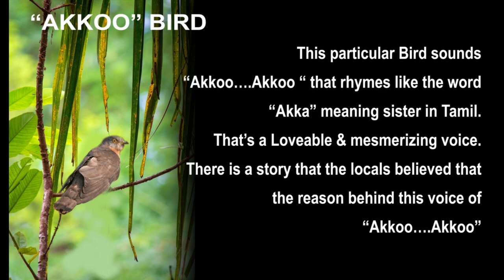"AKKOO" BIRD@RamaChandra06#shortsfeed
"AKKOO" BIRD